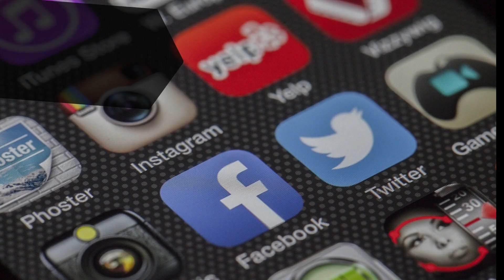. ¿Que es WhatsApp Business?